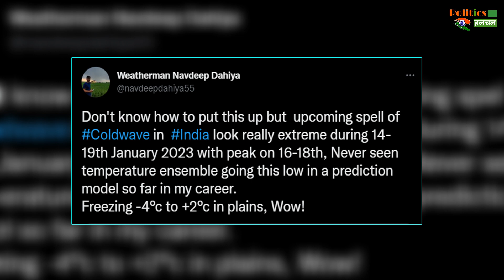Weather Update : 14-19 जनवरी तक भारत में पड़ेगी भयंकर ठंड, -0 डिग्री तक जायगा पारा !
Weather Update: IMD Warns About Weather In North India, Heater-Geyser Will All Fail | Weather Updates IMD Says Get Ready For Extreme Winter Chills This Week Minimum Temp To Drop In North India | Weather Update And Latest News | Weather Update Today | Weather Update In North India

EDITOR ►Dinesh